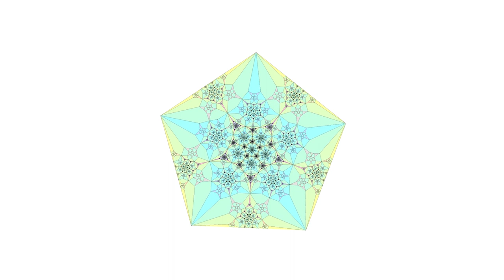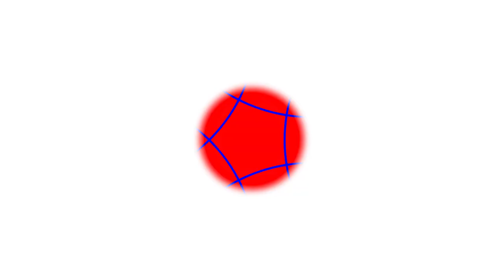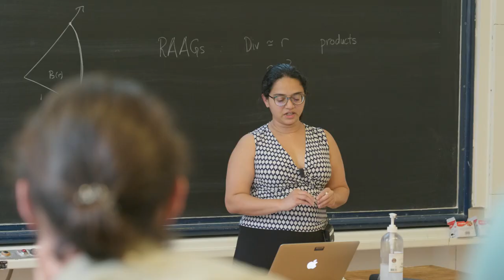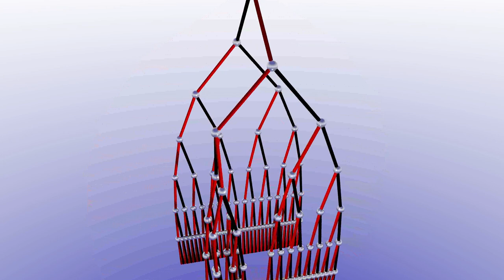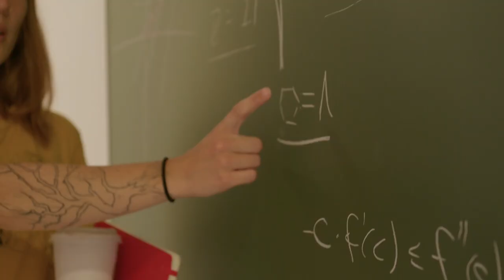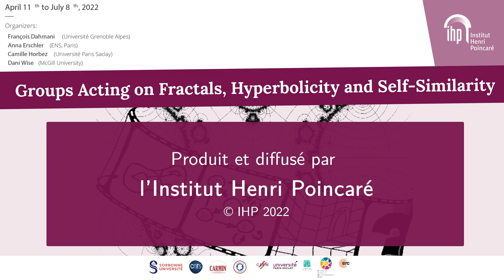Presentation of the T2 2022 "Groups acting on fractals, hyperbolicity and self-similarity"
Trimester “Groups acting on fractals, hyperbolicity and self-similarity“, from April 11 to July 8, 2022

Organised by:
- François Dahmani (Université Grenoble Alpes)
- Anna Erschler (ENS Paris)
- Camille Horbez (Université Paris Saclay)
- Dani Wise (McGill University)

A thematic trimester on the mathematics of group symmetry ("Groups acting on fractals, hyperbolicity and self-similarity") took place at the Institut Henri Poincaré from 11 April to 8 July 2022. This was an opportunity for young researchers to extend their vision of a discipline that is constantly growing in complexity.

Trimestre « Groupes agissant sur les fractales, hyperbolicité et auto-similarité », du 11 avril au 8 Juillet 2022

Du 11 avril au 8 juillet 2022, un trimestre thématique dédié aux mathématiques des groupes de symétrie (« Groupes agissant sur les fractales, hyperbolicité et auto-similarité »), a eu lieu à l’Institut Henri Poincaré.
Retour en vidéo sur ce programme qui a été l’occasion pour les jeunes chercheurs et chercheuses d’élargir leur vision d’une discipline qui ne cesse de se complexifier.